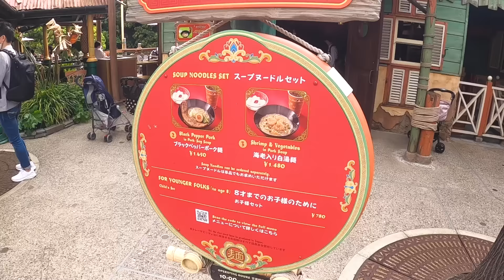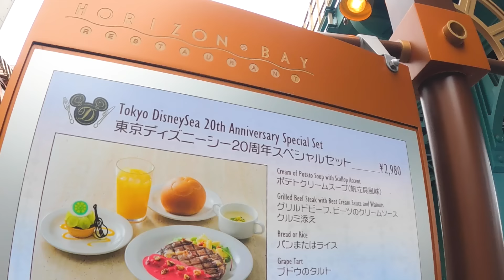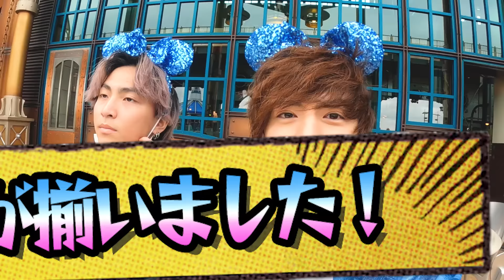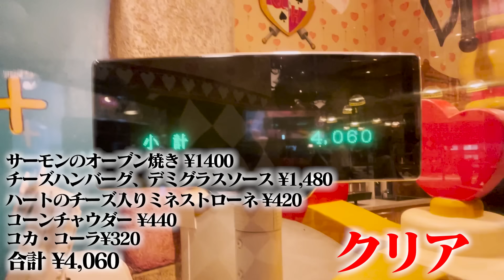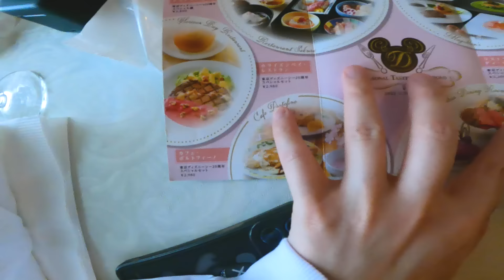【兄弟対決】ディズニーランドとシーで先に1万円企画成功させたチームの勝ち！！